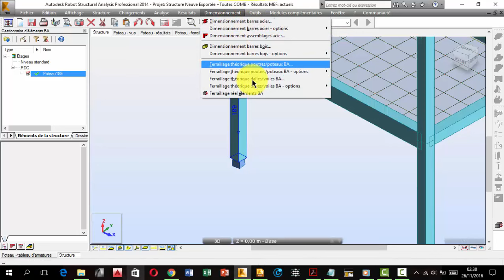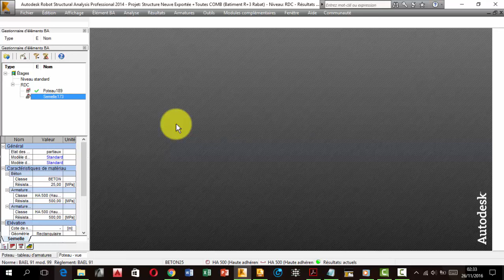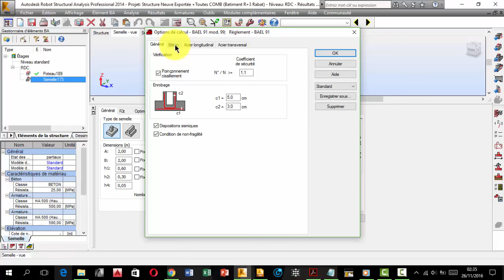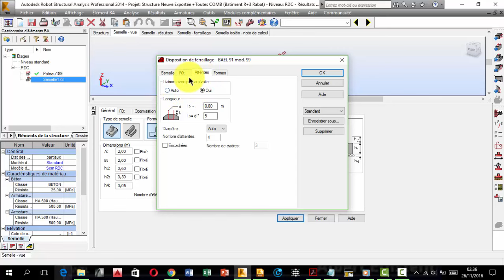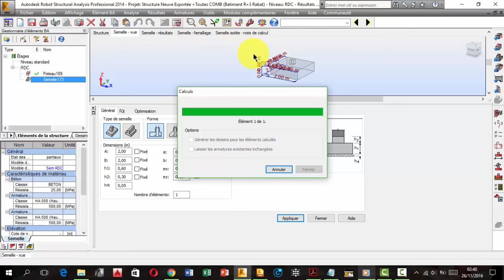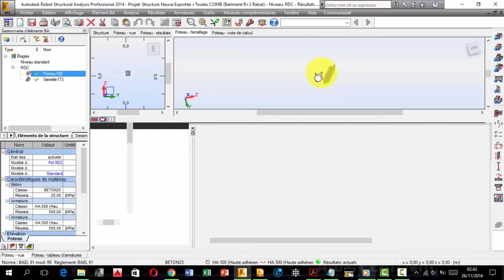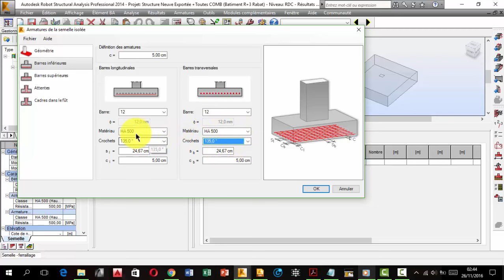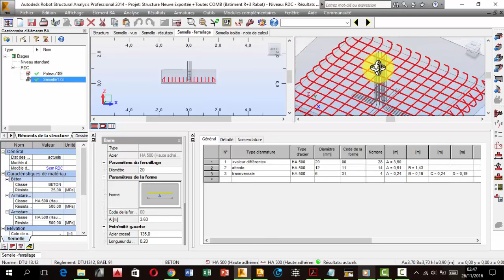Etudes Statique Et Parasismique d'un R+3 avec CBS et Robot 14 Ferraillage Semelle